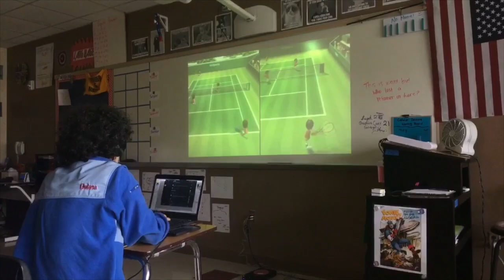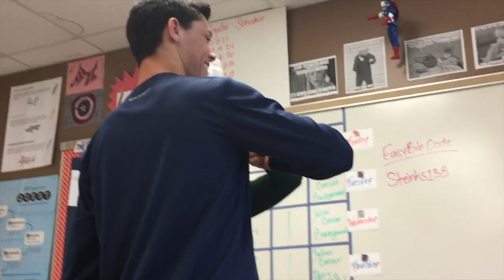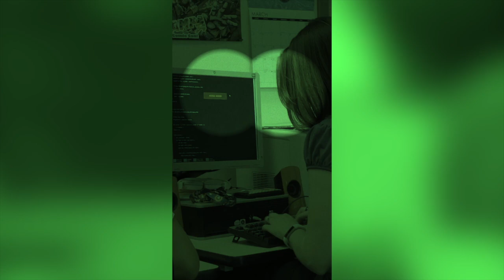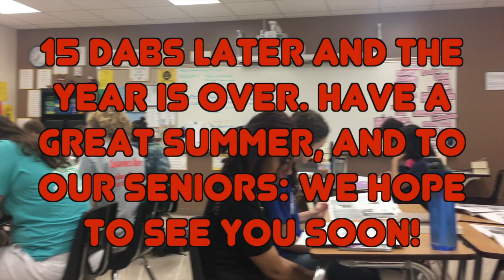Newspaper Vlog 2016-2017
This year's video of The Oracle's best moments! Hope you all enjoy!